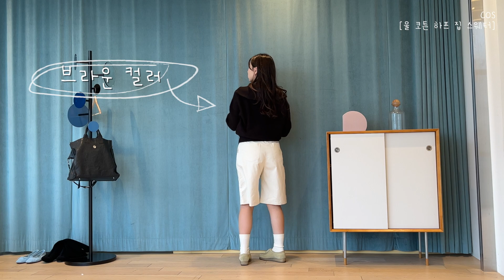👚 가을신상 하울 & 가을룩북 ! 구호플러스, 파사드패턴, 코스, cos, 아티드, h&m, 흐꺙, 아우로, 아옵트 ! fall lookbook, 데일리룩, 출근룩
⏰ Timeline
00:00 preview
00:24 인트로
00:45 look 01_구호플러스 가디건
02:43 look 02_파사드패턴 스커트
04:29 look 02_흐꺙
05:45 look 03_h&m 티셔츠
06:57 look 04_아티드 h라인스커트
08:50 look 04_아우로 부츠
09:33 look 05_코스 집업 니트
11:15 look 06_아옵트 버뷰다 팬츠
13:05 look o6_카시오 시계
13:26 아웃트로

👚 영상 속 제품
1. 구호플러스 가디건

2. 파사드패턴 스커트

3. 흐꺙

4. h&m 티셔츠

5. 아티드 h라인 스커트

6. 아우로 부츠

7. 코스 집업 니트

8. 아옵트 버뮤다 팬츠

9. 카시오 시계

Free Music for Videos 👉 Music by oh, the joy. - 10pm in montreal